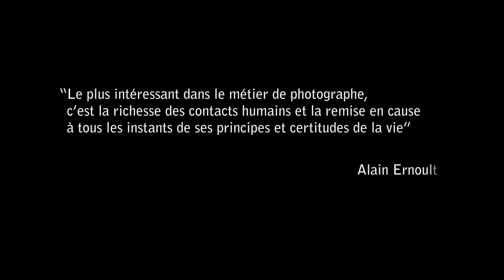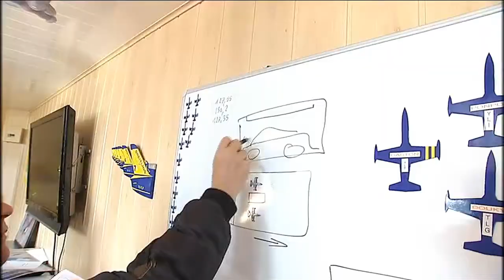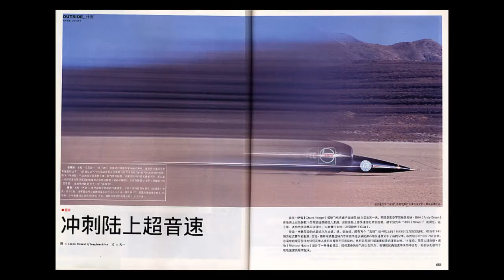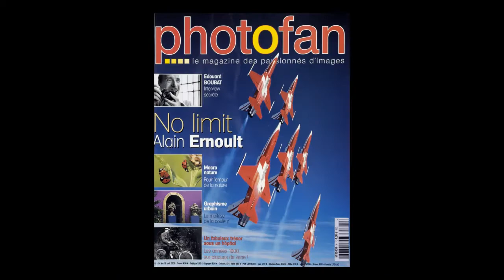CLIP ALAIN ERNOULT 5 MM HD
“Flying with angels”
Spécialiste incontesté des reportages de l’extrême à travers le monde, Alain Ernoult mène depuis vingt ans une collaboration efficace avec les plus grands titres de la presse internationale.
“Voler avec une patrouille, c’est éprouver un sentiment unique d’excitation et d’angoisse. Le casque sur la tête, le masque à oxygène sur le visage, impossible de coller le viseur de mon Nikon contre mon œil et d’avoir 100 % du cadrage. Le plus difficile pour moi, changer de film ou de carte mémoire, mais aussi être jeté contre la paroi du cockpit, malaxé, malmené par l’apesanteur, contraint de fournir des efforts physiques indescriptibles, de subir des pressions à la limite du supportable. Mais c’est le prix à payer pour avoir la chance de voler avec les meilleures patrouilles du monde. Dans ce jeu entre le photographe et les avions, aucune place n’est laissée à l’improvisation. Chaque séance se décide au sol, au cours du briefing avec le Leader. Je propose mon scénario et mes idées de photos. Chacune est le fruit d’un long travail de préparation minutieux. Le Leader décide ensuite avec ses équipiers du meilleur moment pour réaliser les prises de vue. En vol, le travail d’équipe se poursuit : une attention de tous les instants entre les pilotes et moi, pour saisir au plus près les incroyables figures réalisées par ces chevaliers du ciel. En quinze ans, plus qu’une bonne coopération, il s’est noué entre nous une véritable complicité. Merci à cette famille très fermée d’avoir accepté l’intrus que j’étais, et de m’avoir donné le bonheur incomparable d’associer mes passions – la vitesse, la lumière, le ciel – en volant avec elle”.

Undisputed specialist of extreme reporting throughout the world, Alain Ernoult has been collaborating for over twenty years with major international newspapers.
“To fly with a patrol means to feel a unique sensation of excitement and fear. With the helmet and the oxygen mask on my face, it is impossible to press my Nikon's viewfinder against my eyes and get a hundred percent focus. The most difficult thing is to change the film or the memory card, and also to be thrown against the cockpit's wall because of movements and weightlessness. I have to make huge physical efforts and undergo unbearable pressure. But that's the price to pay to fly with the best patrols in the world. In this game between the photograph and the aircraft, nothing is left to improvisation. We organize a briefing with the Leader for each photo session on the ground. I propose a scenario and suggestions for the type of pictures I wish to take. Each of them is the result of a long detailed preparation work. The Leader then decides with his crew when the appropriate time for the shooting will take place. Once in flight, the teamwork goes on, with a constant attention between the pilots and myself to catch up close the incredible figures these knights of the sky achieve. More than a cooperation, over the course of twenty years, we have established a true complicity between one another. Let me take this opportunity to thank this exclusive family. They have embraced the foreigner that I was, giving me the incredible joy to live my passions -speed, light, the sky-flying with all of them”.